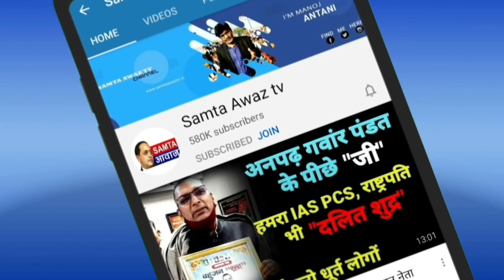भारत को गुलाम बनाने की पूरी तैयरी! मोदी-शाह को देश छोड़कर जाना होगा!